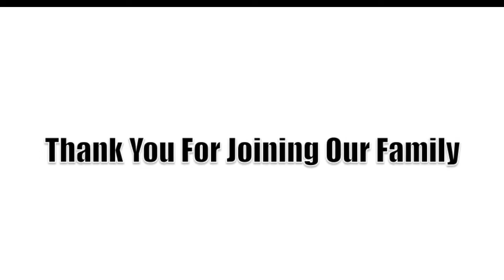How Shall we Pray Pt. I